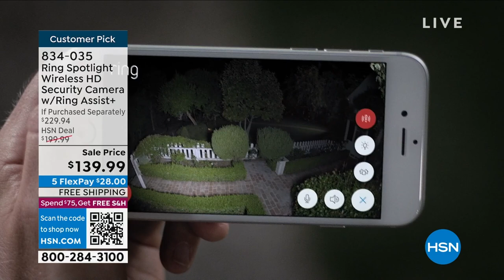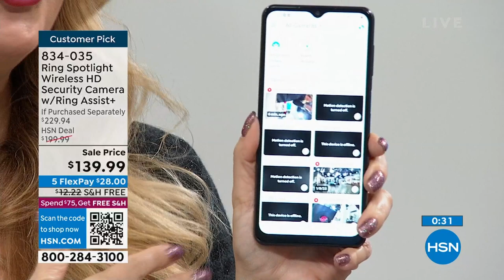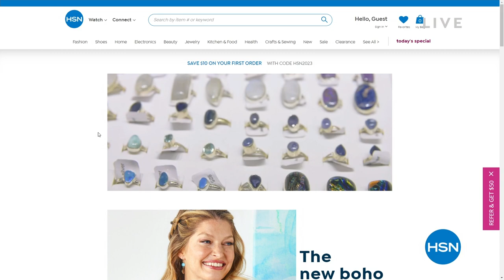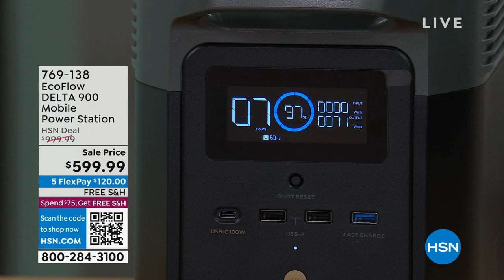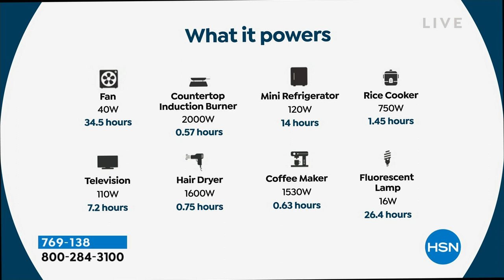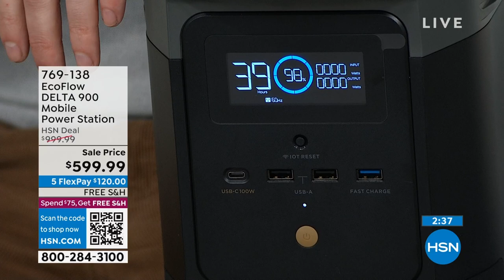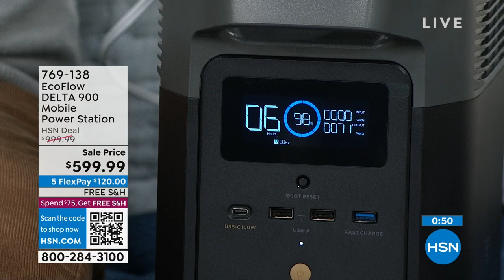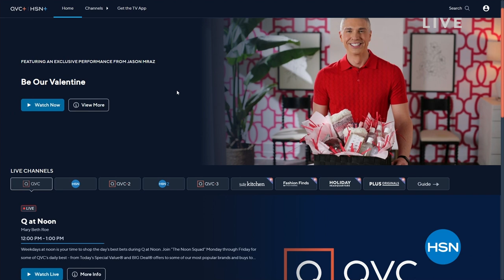HSN | Ring Home Security / EcoFlow Powerstation 02.03.2023 - 12 PM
Discover and shop home security products designed to improve the safety in and around the home.